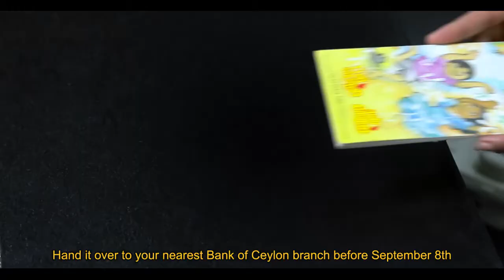“Little Picasso”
Dear Son & Daughter,

Bring out the artistic talent within you and
be a “Little Picasso”
Children who maintain BOC Ran Kekulu, Ran Kekulu NRFC Minor, Ran Kekulu RFC Minor, 14 Plus, 18 Plus and ATHFAL accounts can enter this competition held to commemorate the
78th Anniversary of Bank of Ceylon.
The art competition will be conducted under four categories
Category 1 - Pre-school
Category 2 - Grade 1 - 5
Category 3 - Grade 6 - 9
Category 4 - Grade 10 - 13
To win amazing prizes, hand over your drawing along
with your application to your nearest Bank of Ceylon branch
on or before the 8th of September 2017.
For more details, contact the manager of the

*Condtions Apply